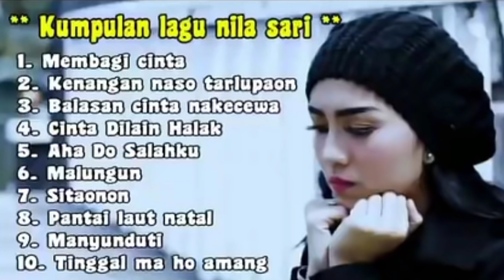Kumpulan lagu nila sari full album terbaru 2021 || vol 3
🖋️ Credits - Music by Nila Sari
🎨 Artwork : Nila Sari